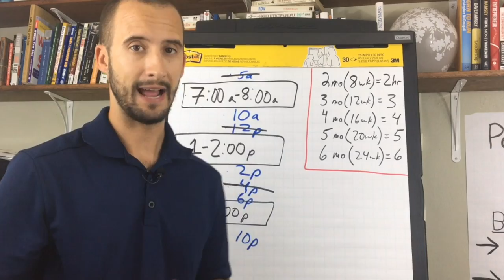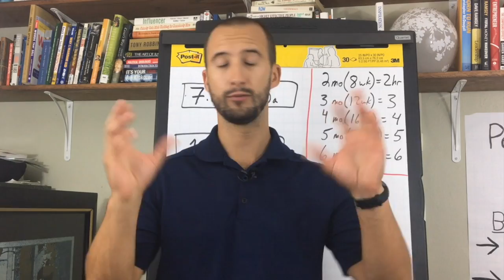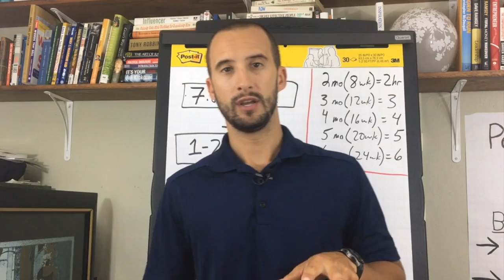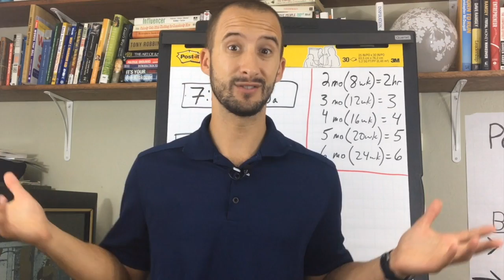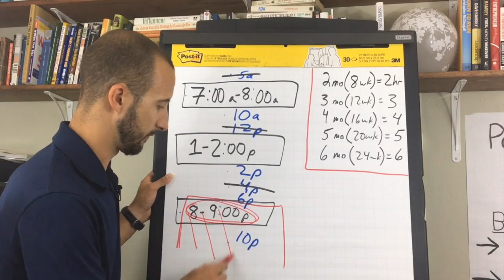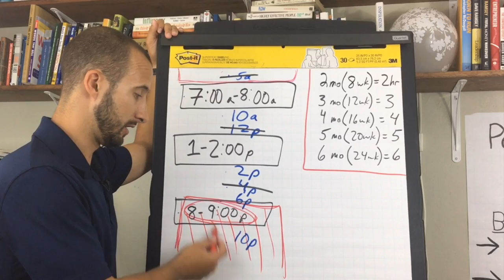Water Control for Puppies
This video is about Water Control for Puppies